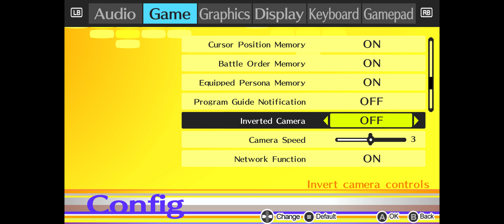Persona 4 Golden - PC Default Configuration Options: Audio, Game, Graphics, Display, Controls (2020)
Persona 4 Golden - PC Default Configuration Options: Audio, Game, Graphics, Display, Controls (2020) JVGS Discord Rumble